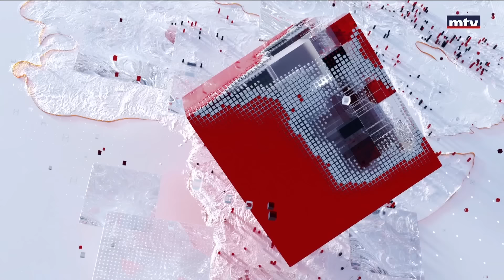Beirut Al Yawm - 26/04/2024 - محمد شقير - باتريك مارديني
Daily political roundup with guests that give you the hour's latest news
محطة سياسيّة يوميّة مع ضيوف نواكب عبرهم أحداث الساعة